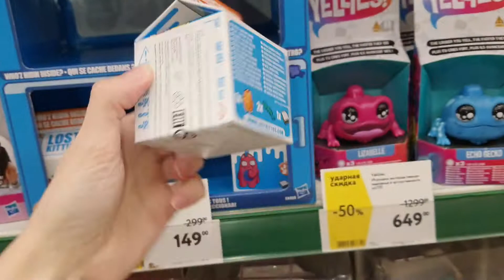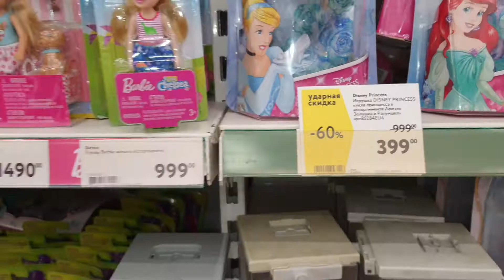ТОВАРЫ ПОДАРКИ ДЛЯ ДЕВОЧЕК ДО 1000 РУБЛЕЙ СКИДКИ В магазине Санкт-Петербург акция СПБ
ПОКУПКИ ПОДАРКИ ТОВАРЫ ДЛЯ ДЕВОЧЕК ДО 1000 РУБЛЕЙ  / настоящие куклы Барби от Маттелл / Гуляй со мной в магазине коллекция 2021 / обзор магазина гипермаркет в Санкт-Петербурге
В этом видео вы увидите обзор  новогодних игрушек и сладких подарков!!!
Новый год 2021 \ бомбические цены СКИДКИ / обзор магазина гипермаркет Адрес магазина: проспект Большевиков, 10, корп. 1, Санкт-Петербург
окей спб огромный ассортимент новогодних товаров. Новогодняя сказка
Шикарный ассортимент к Новому году игрушки Новогодние подарки для девочек
много интересных новогодних товаров
Готовимся к новому году заранее
Помощь каналу На Развитие рубленой монетой: Любую сумму перевода можно отправить мне по ссылке -

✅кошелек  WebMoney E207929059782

✅Моя карта сбербанка: 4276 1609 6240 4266
10 рублей это деньги !
На канале: Моя история переезда из Коми республики в Санкт - Петербург

Поиск жилья и работы, трудности и проблемы для приезжих.
Отказавшись 5 лет назад от телевизора, смотрю вместо него каналы тех, кто смотрит меня.
девушка блоггер северянка в Питере
Минимализм как стиль жизни
Я люблю перемены мест проживания.
Я переехала с севера в г. Санкт-Петербург, снимаю видео на разные темы. Делаю ролики для людей которые ещё только хотят переехать в СПБ.

Предлагаю сотрудничество на взаимовыгодных условиях: вы предоставляете продукцию, а я в свою очередь обязуюсь написать отзыв в поставленные сроки. cнять видео.